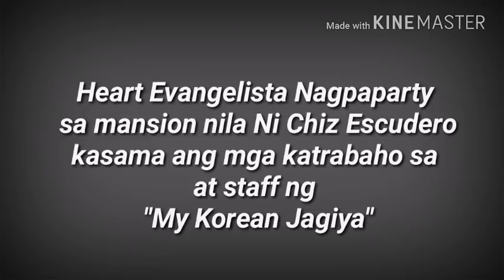ALEXANDER LEE EUSIBIO TOTOK NA TOTOK HABANG NAGLULUTO SI SEN. CHIZ SA PAPARTY NI HEART SA BAHAY!